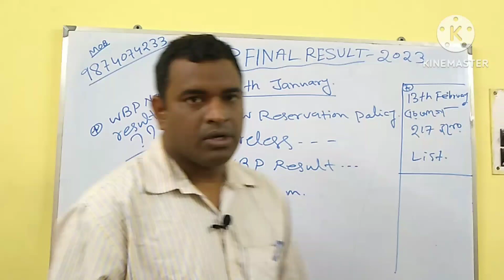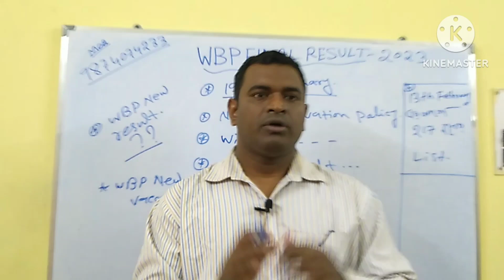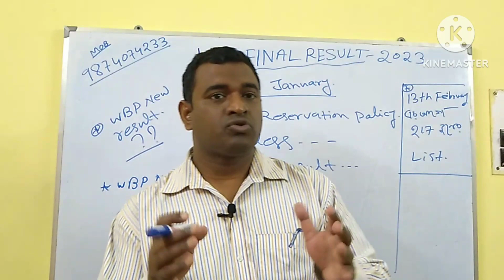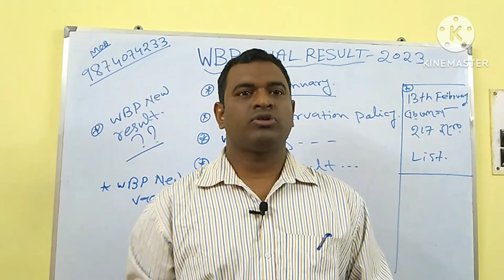WBP Final Result Update/ আজ নতুন চমক হবেই / WBPRB Update - 2023#wbp#wbpolice#result update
WBP Final Result Update/ আজ নতুন চমক হবেই / WBPRB Update - 2023
kol.84